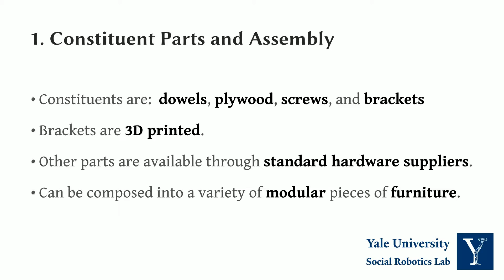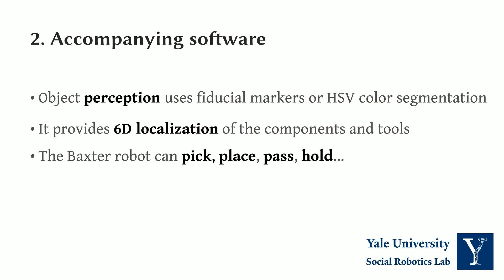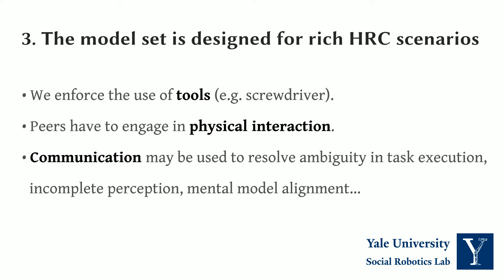The HRC Model Set for Human-Robot Collaboration Research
The human-robot collaboration (HRC) model set is intended to ease the design of human-robot collaboration experiments. It targets scenarios like the collaborative assembly of furniture, and consists of a combination of standard components and custom designs, that are:

    A series of eight 3D printed brackets
    Dowels
    Plywood
    Fasteners (Screws)

The model set aims at reducing the amount of work required to set up and reproduce HRC experiments. It is designed to be modular, extendable, and easy to distribute.

If you are using this hardware, its accompanying software and/or one of its components, we warmly recommend you to cite the following paper:

   [Zeylikman2018] Zeylikman Sofya, Widder Sarah, Roncone Alessandro, Mangin Olivier, Scassellati Brian. The HRC model set for human-robot collaboration research IEEE/RSJ International Conference on Intelligent Robots and Systems (IROS), Madrid, Spain.